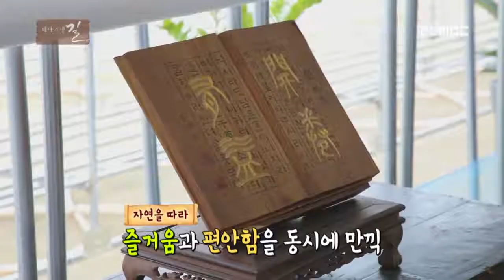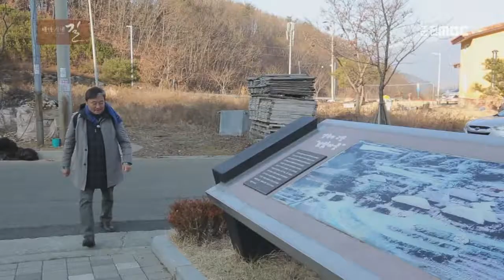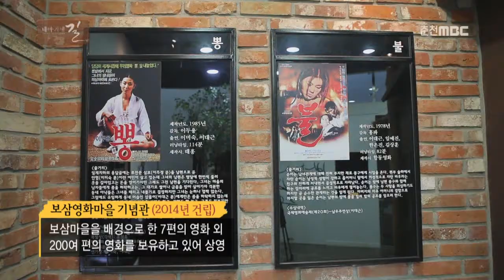따뜻한 겨울 보양 여행